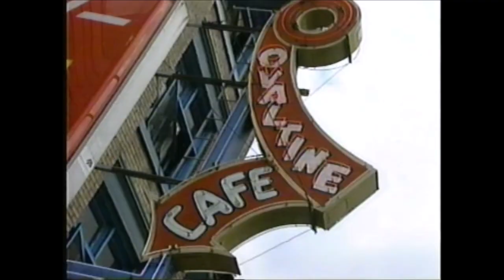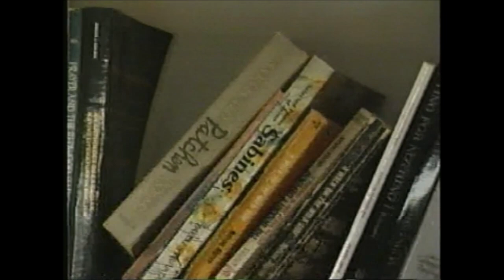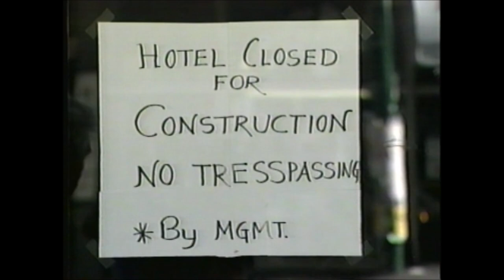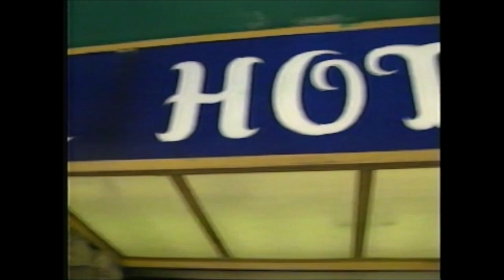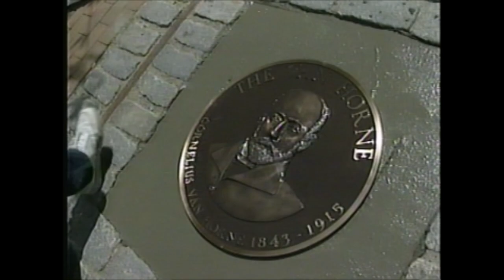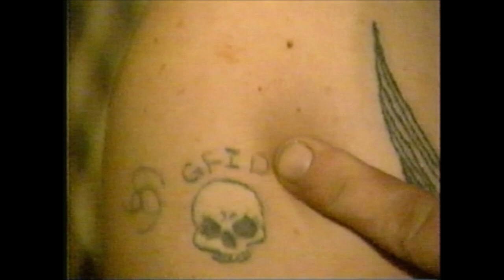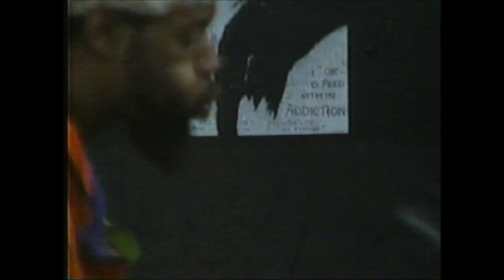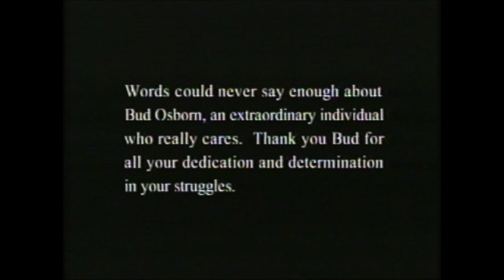'DOWN HERE' - (documentary on DTES, Vancouver, 1997)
Video collected from a VHS found at a yard sale.